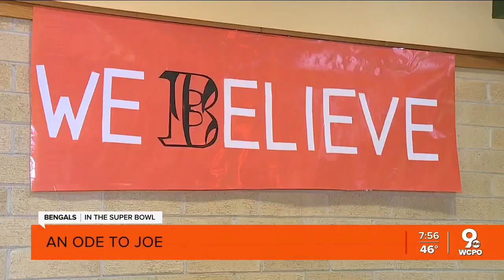An Ode to Joe: Hamilton elementary students celebrate favorite Bengals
Students at Ridgeway Elementary are inspired by the Bengals' Joe Burrow and teammates.